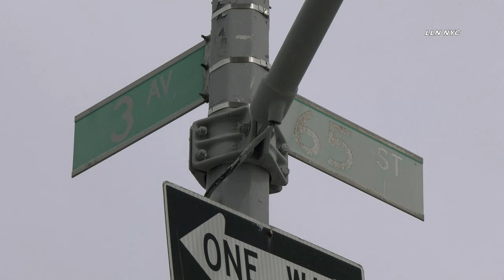Man Shot in Butt Next to NYPD 68 Precinct / Bay Ridge, Brooklyn NYC 4K 4.4.22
4.4.22 | by Adam | BAY RIDGE Brooklyn - Man shot around 2pm Monday in front of the 7-11 gas station next to the 68 precinct. A mercedes and minivan was in the crime scene with numerous shell casings.

**UPDATE** Councilman Justin Brannan: Jose Ochoa, 27, the man who shot the 23-year-old victim in the buttocks outside the 7-Eleven on 65th Street & 3rd Avenue was charged with assault in the 1st and 2nd degree, criminal possession of a weapon, reckless endangerment, criminal possession of a firearm, menacing and possession of a forged instrument.

Councilman Justin Brannan: Senseless road rage gun violence... According to the NYPD, a car chase that started in Sunset Park ended near the 7-11 gas station on 65th & 3rd today when the driver of a white Mercedes exited his car and shot the driver of a dark colored mini-van in the butt (thankfully injuries not life threatening and victim will be fine). The shooter was quickly arrested since this happened on the same block as the 68th Precinct!

Further proof that not only are there too many illegal guns on our streets but these guns are in the hands of people who clearly feel emboldened to use them without consequence. I don't care what the story is, you've gotta be an actual sociopath to pull out a gun and start shooting when you are literally next door to a goddamned police station.

Thanks as always to the 68th Precinct for their swift police work in arresting this lunatic. We will see to it that this suspect is prosecuted to the fullest extent for the law for putting innocent people at risk with this brazen act.

Instagram.com/loudlabsnyc
Youtube.com/loudlabsnewsnyc
Facebook.com/loudlabsnewsnyc
Twitter.com/loudlabsnyc
Loudlabs.com